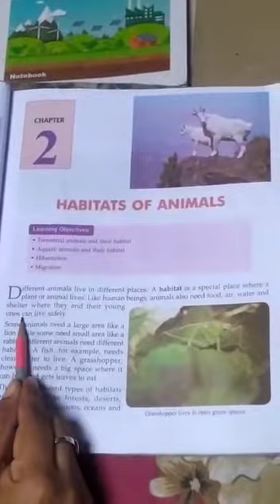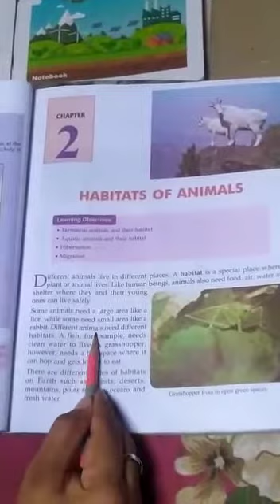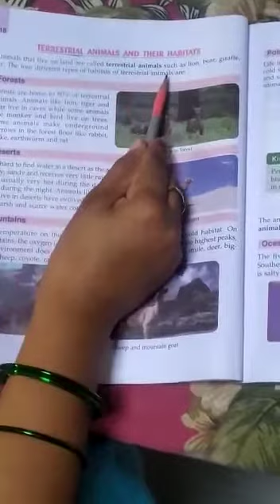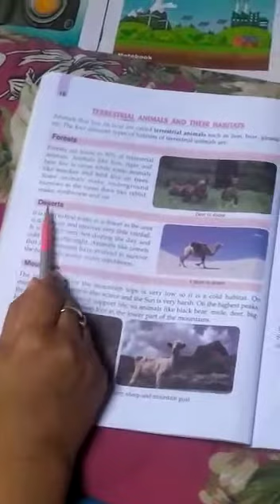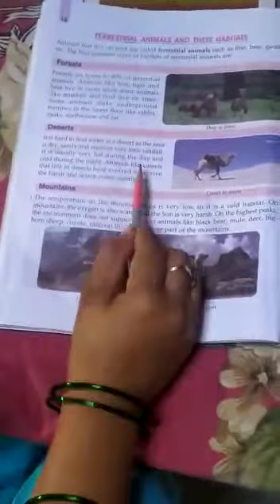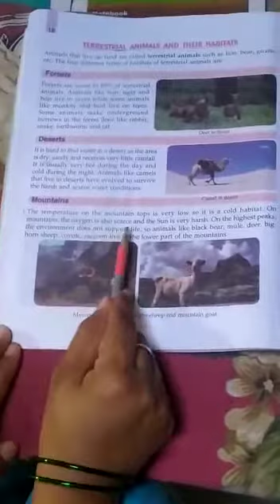HABITATS OF ANIMALS || CLASS 5TH || CHAPTER 2 || EXPLANATION || DM SMART SCHOOL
Video from B D Sharma